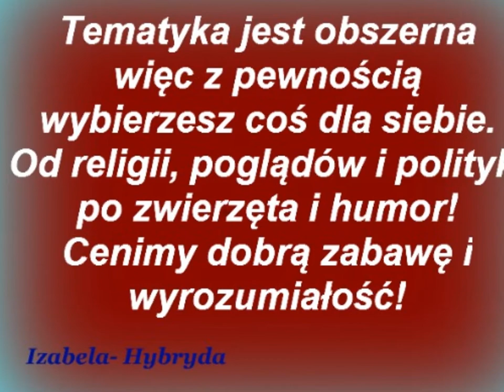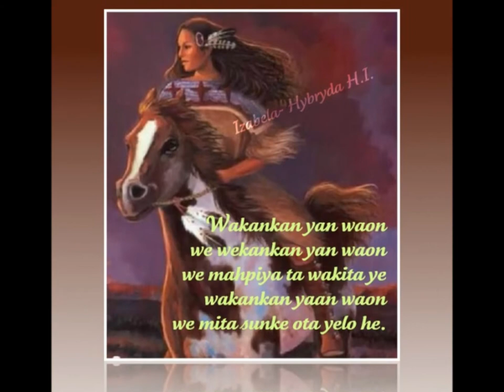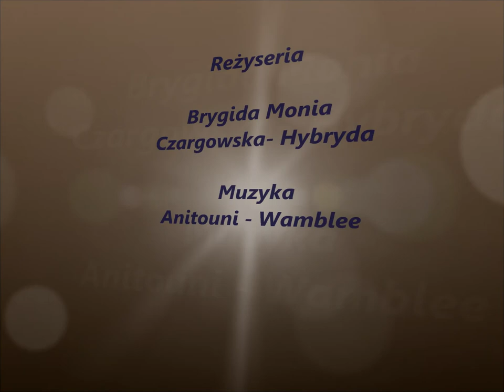Gryf- FORUM DYSKUSYJNE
Hogan